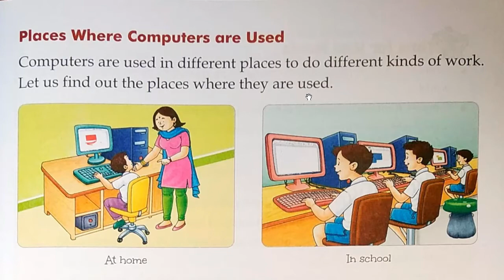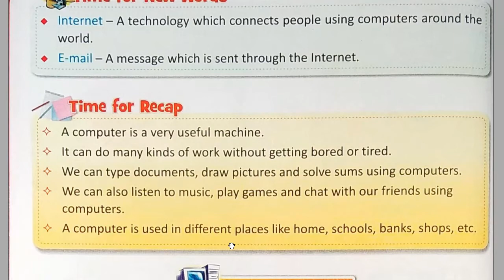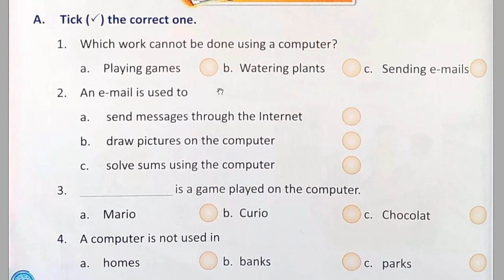Log On to Computer Studies Book 1 Chapter 2 Phase 2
Log On to Computer Studies
 Book 1 Chapter 2
Phase 2